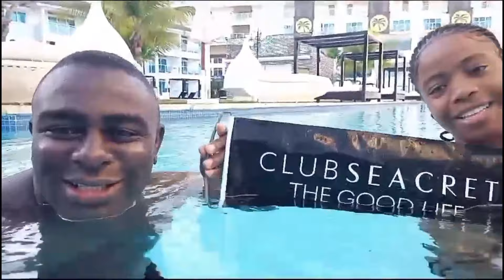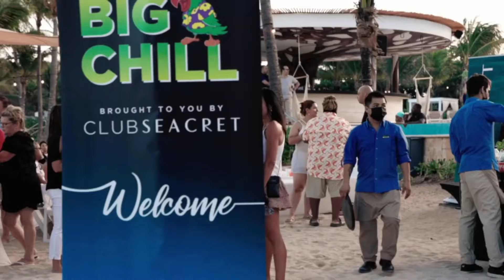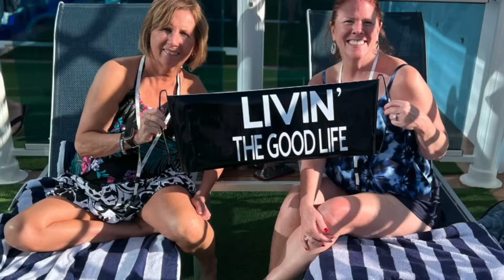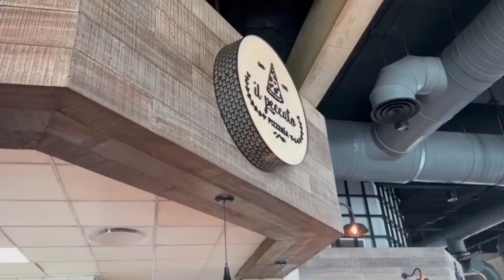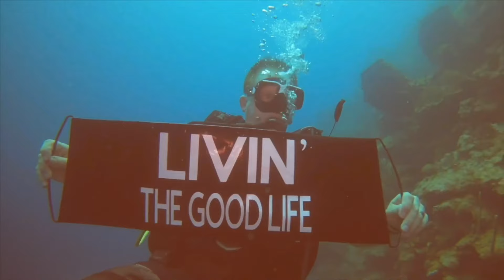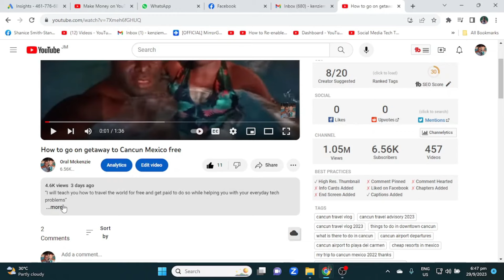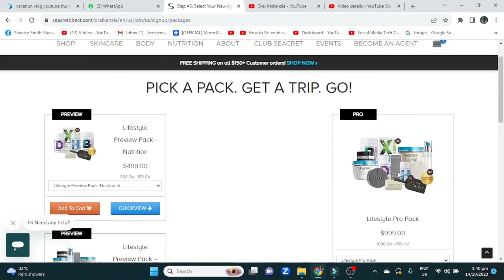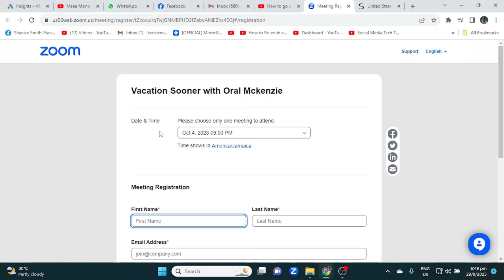How to get cheap vacation packages